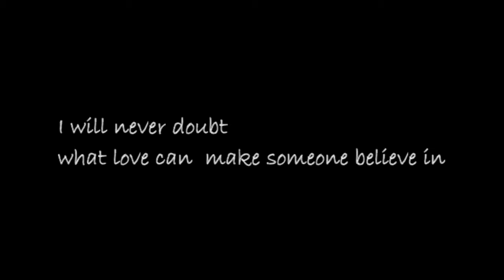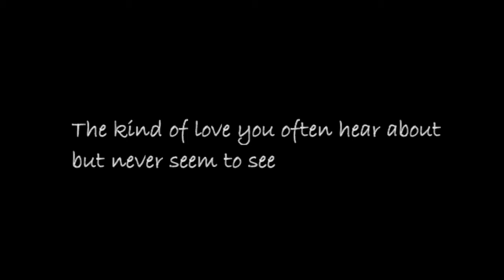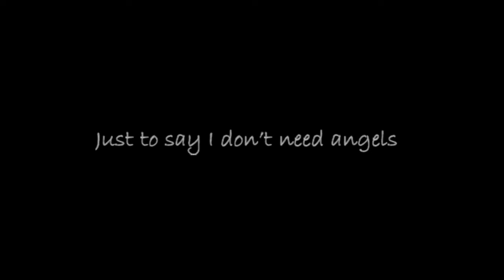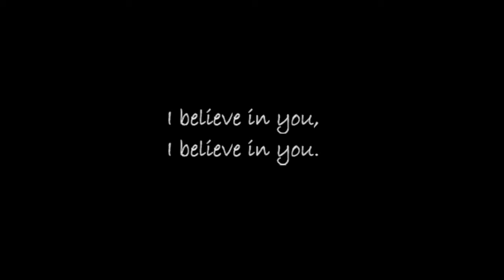I Don't Believe In Angels - Mortikai - Cover by Rafaela Koseva